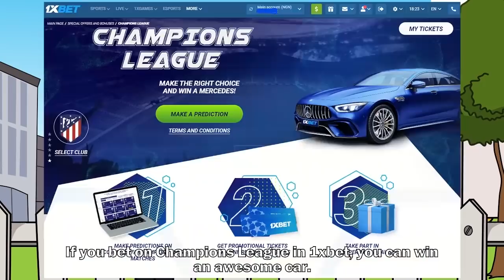Champions League Finals🤩🏆⚽ Liverpool 🔴 Vs Real Madrid⚪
Bet on the main match of the year on 1xBet! The Champion’s League final match Liverpool - Real Madrid will be on May 28th. You can bet with the NO Risk offer on 1xBet and get a 30$ refund in case of loss!

Tomorrow the European Football Season of 2021/2022 will come to an end with The Champions League Finals between The Reds and Los Blancos.🏆⚽🤩

What are your predictions? 🔴or⚪?